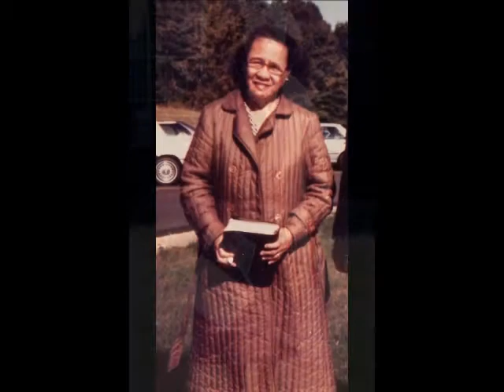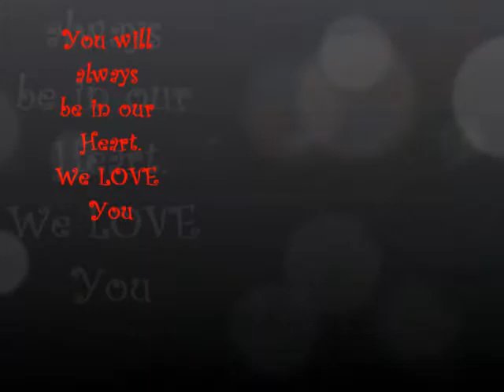Nieves Percida Barbaso Lacaya Lariosa